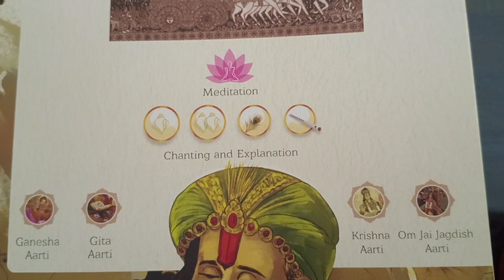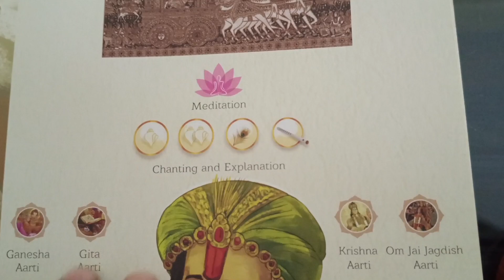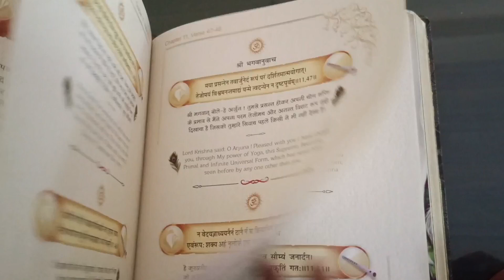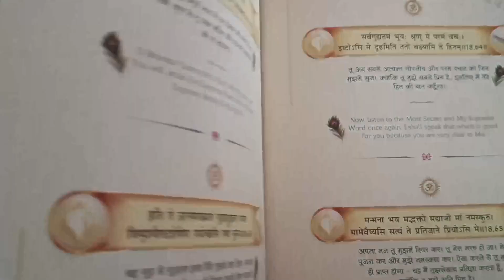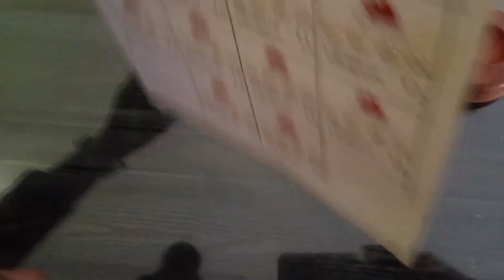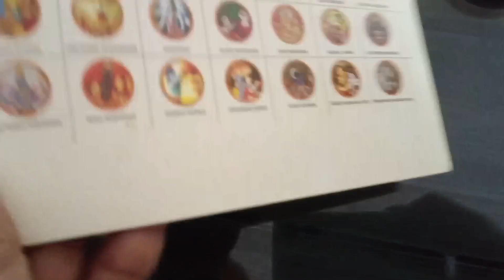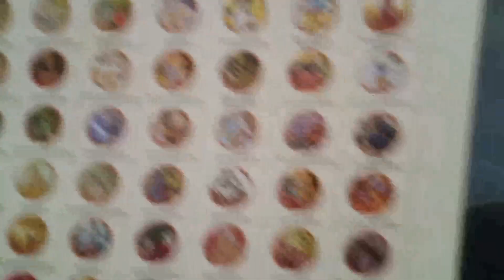श्रीमद् भागवत गीता गीत और ऑडियो के साथ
shrimad Bhagwat Geeta with lyrics and audio